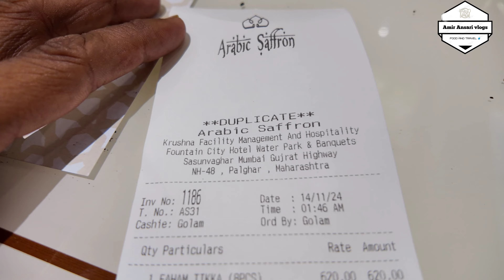Arbian Saffron Fountain City 🌆 | Arabian Saffron Shahi Zayka, Luxury Ambiance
Welcome to Arabian Saffron, where luxury meets authenticity! Experience the royal taste of Arabian delicacies served in a majestic ambiance that will leave you mesmerized. From flavorful Turkish Biryani to succulent Seekh Kebabs and exotic African Marcon, every dish is crafted to perfection. Whether you're planning a lavish dinner or a casual outing, Arabian Saffron promises a memorable dining experience that feels nothing less than regal. Watch the full vlog to know about the food, pricing, and the overall experience.

Best luxury dining experience in [godbandarroad]

Authentic Arabian cuisine restaurants

Turkish Biryani near me

Royal dining ambiance restaurants

Affordable fine dining for families

Exotic food places for vloggers

Arabian restaurant food review

Places with best Middle Eastern food

Must-visit luxury restaurants nearby mira road

Music

Thank you for perfect music Bargoog Studio: / @bargoogstudio6727

Second Gameplay Channel: / @goragameplay